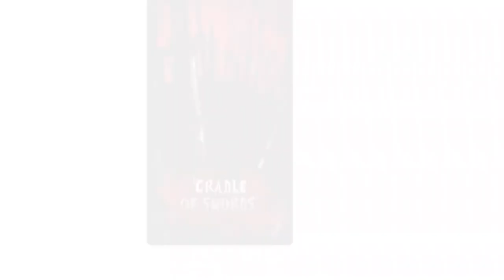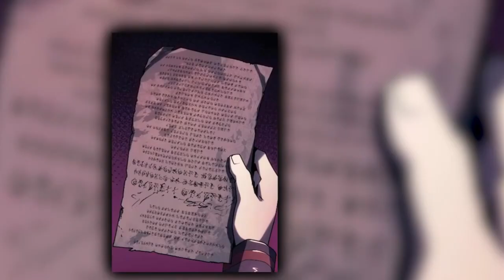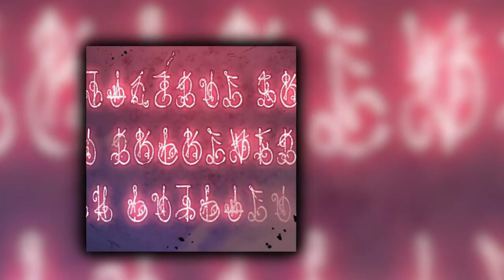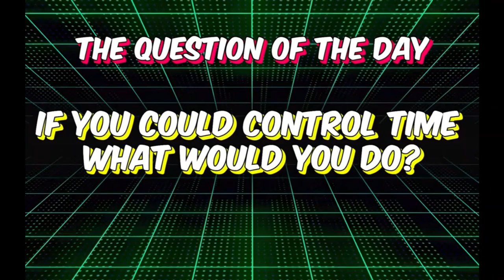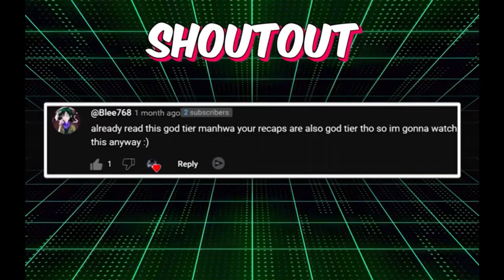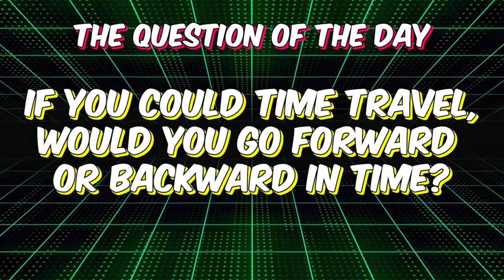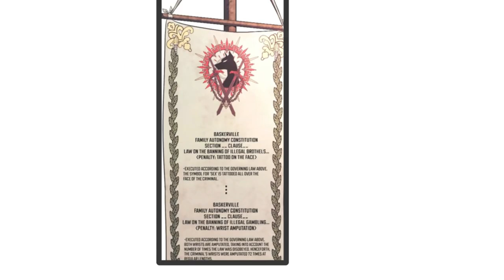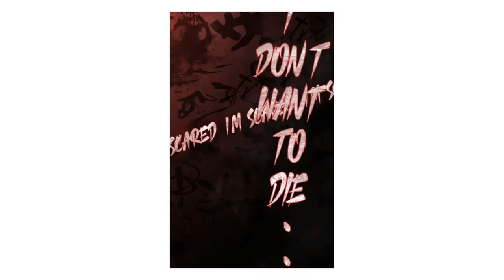(1-3) AFTER Being LOYAL He Was BRUTALLY BETRAYED, He Was Killed Like A Dog So NOW He SEEKS REVENGE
(3) AFTER Being LOYAL He Was BRUTALLY BETRAYED, He Was Killed Like  A Dog So NOW He SEEKS REVENGE

Name: Revenge of the Iron-Blooded Sword Hound